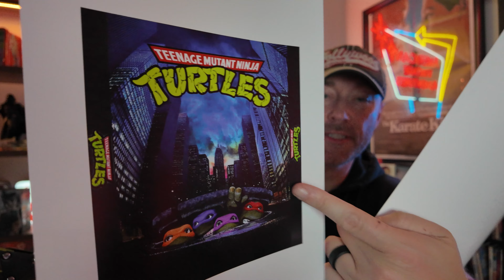Dinner and a Movie on Physical Media | Ninja Turtles and Pizza review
Join Chase from AV Pop Culture for a fun new series called Dinner and a Movie, where he pairs themed meals with spotlighted films each week. In this episode, get ready for a delicious meal paired with the movie "Teenage Mutant Ninja Turtles" on Physical Media.

Become a Member of the Pop Culture Friends an Family or even become a Pop Culture Icon by joining the channel!  Just click the JOIN BUTTON below this video and get instant access to members' only videos, live streams, shout outs, FREE MOVIES, CUSTOM SLIP COVERS, and so much more!  Join today!

Join Chase from AVA Pop Culture as he talks all things Pop CUlture and Physical Media!